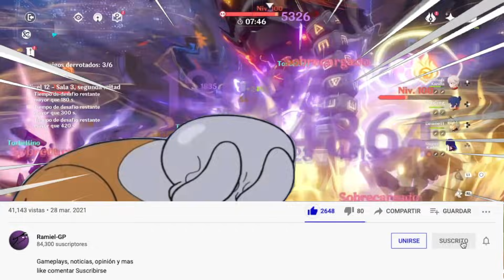Guía Fácil Nuevo Abismo 12 Genshin Impact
Otras Redes
-Discort 😎